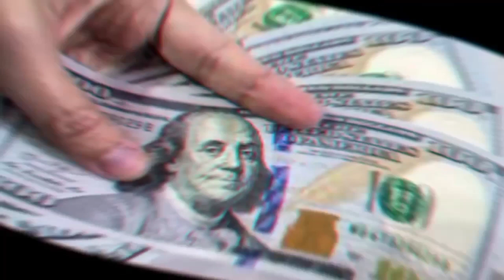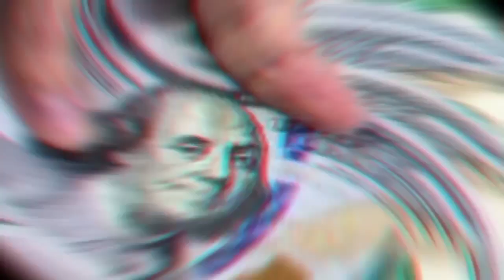Dollar and Gold Rate Today | 23 October 2021 | Trading | Pakistan stock exchange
Carrency Rate In Pakistan | Dollar To PKR | G News G Dollar Rate Today In Pakistan And Gold Latest News | Gulfam Ali | Dollar Rate Today In Pakistan G News G